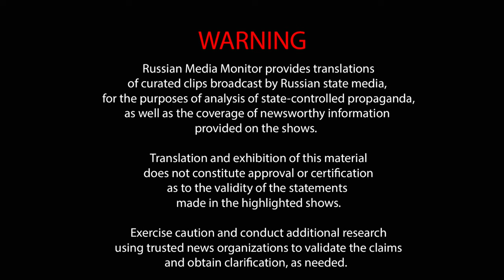Sergey Karnaukhov shows the first suspect in the Crocus City Hall attack